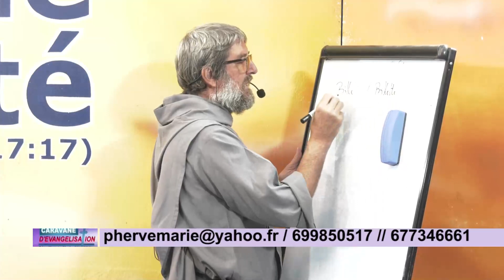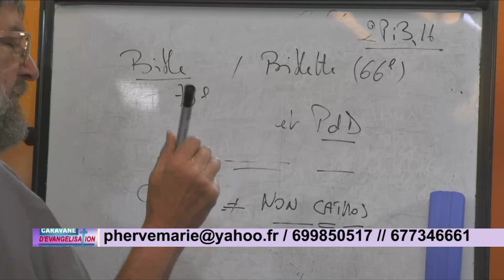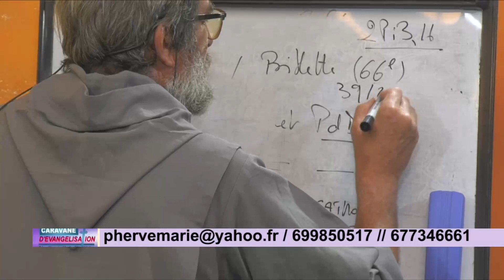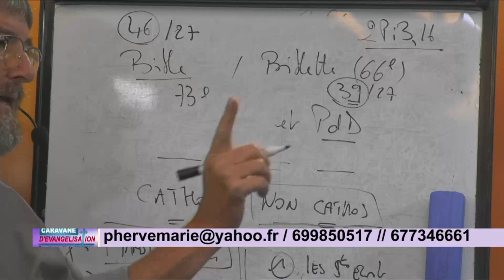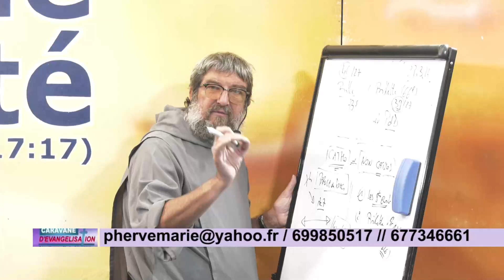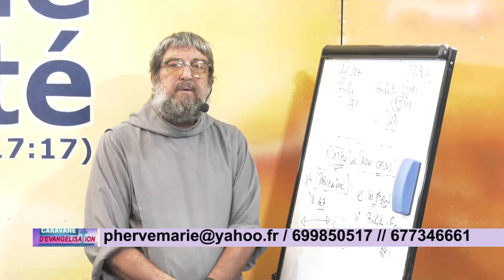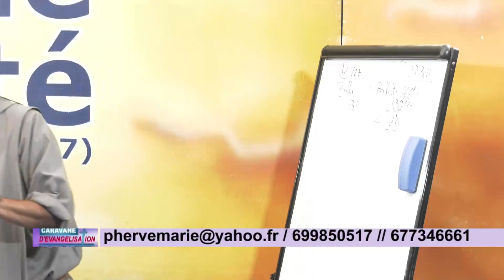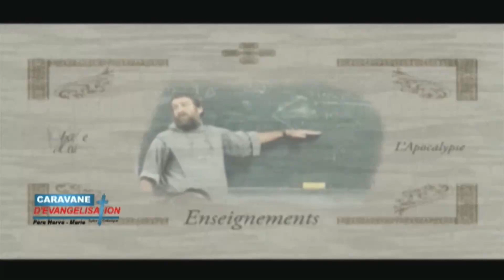deuxième dimanche ordinaire année A